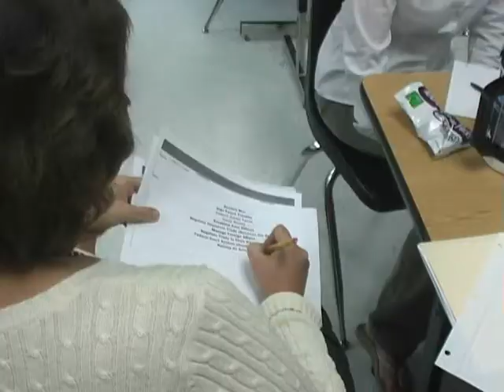What is the importance of team collaboration?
Segment Three: One of the key components to Lesson Study is team collaboration. Find out more about strategies that facilitate collaboration and ownership over the Research Lesson.